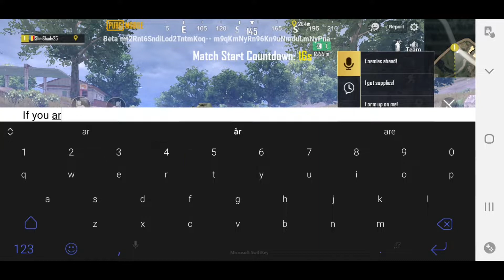YELLOW PASSWORD LETTER BETA PUBG METRO ROYAL CHPATER 2